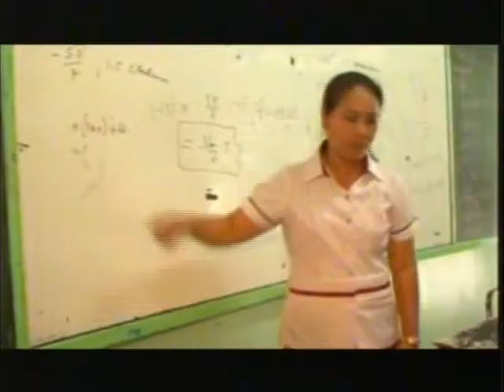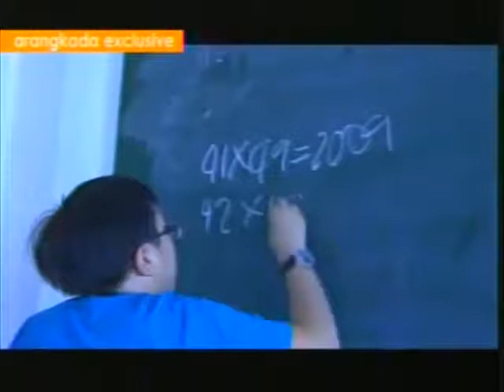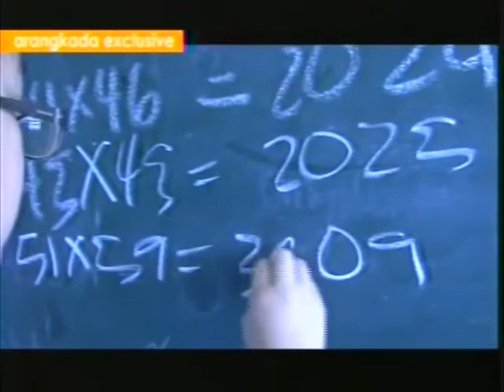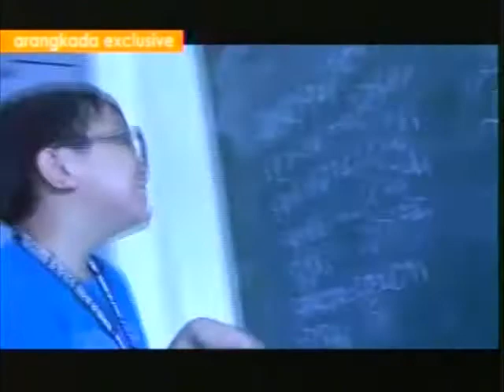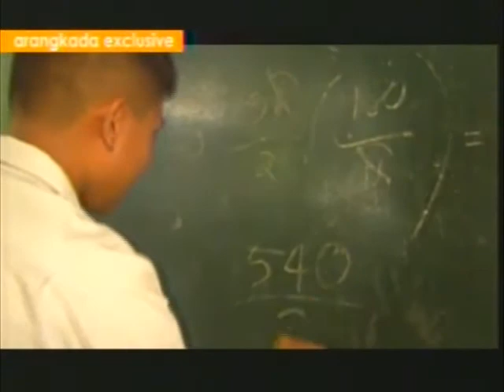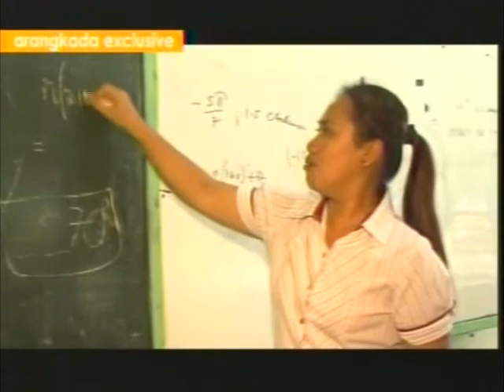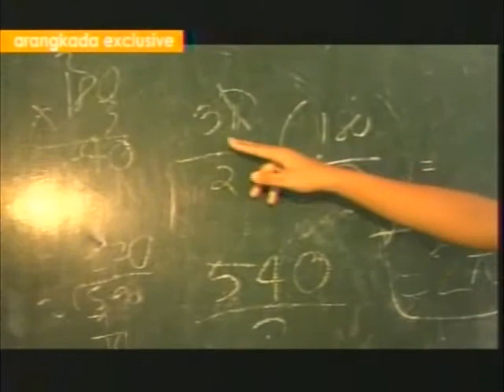GMA Arangkada : Math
GMA's Arangkada tackles how Math affects the day to day life of the Filipino and that of the Filipino student.  Seen here are two boys, Elijah Gabalda & Dominic Yap, products of PAREF Westbridge (Elementary) and now high school students at Iloilo National High School Special Science Class & Philippine Science HS Iloilo Campus, respectively.